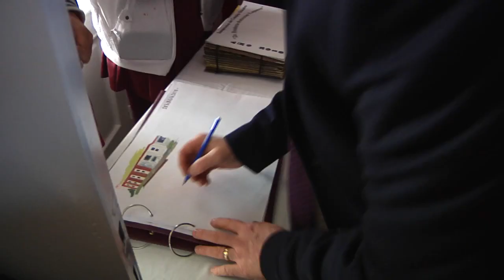Inauguraron el moderno complejo educativo Dr. Humberto Saturnino Lugones